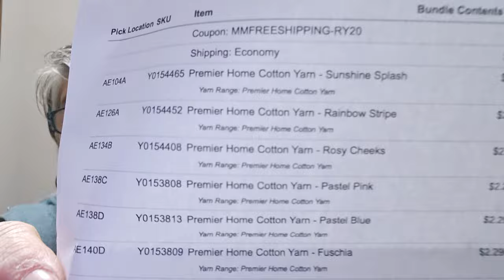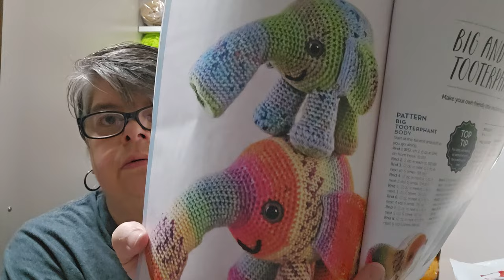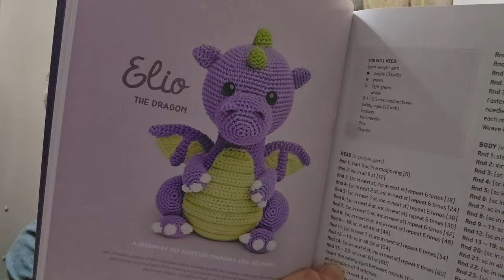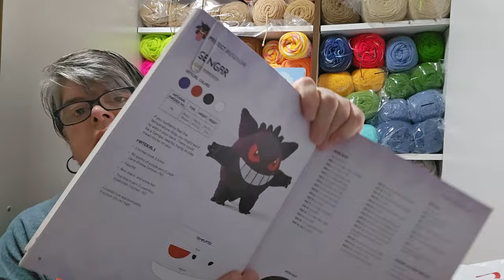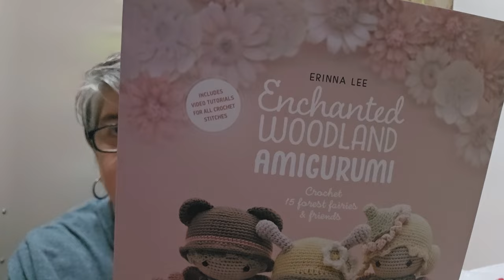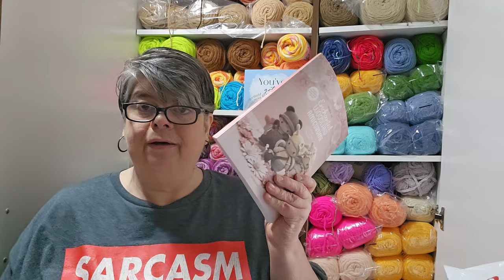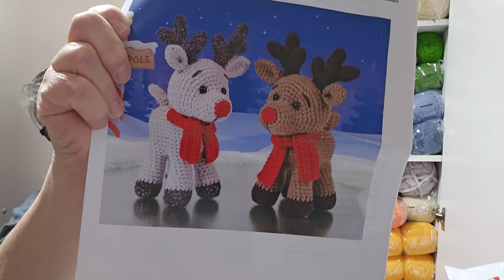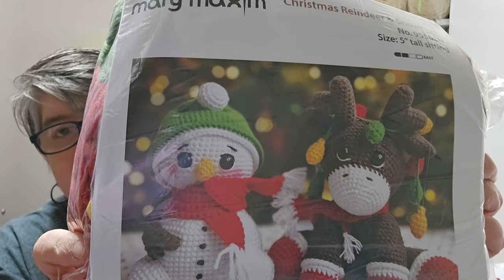Friday Crochet chat...wips and hauls yall..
Ms Jane's Etsy shop